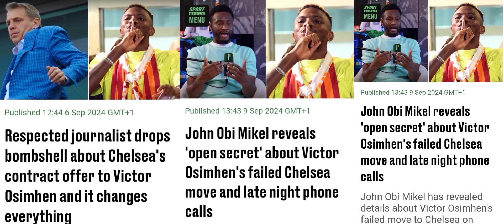John Obi Mikel reveals 'open secret' about Victor Osimhen's failed Chelsea move and late night